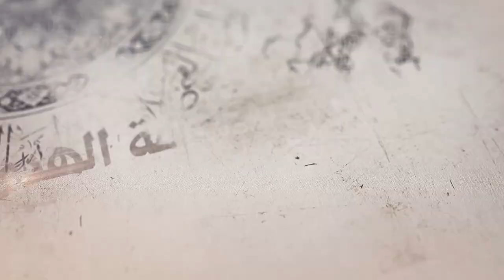234- شرح أصول الكافي - باب الإشارة والنص على أميرالمؤمنين - الحديث 3 (7) - السيد جعفر الشيرازي